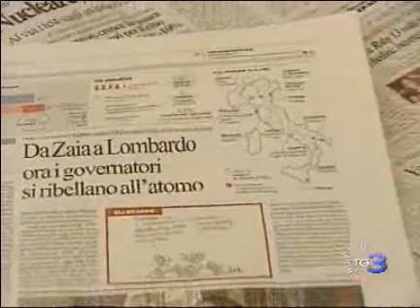Bersani: "Dopo Fukushima chiediamo al governo di fermarsi e riflettere sul nucleare"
- "Dopo quel che vediamo succedere chiediamo al governo di togliersi la benda dagli occhi, di fermarsi e di fermare la localizzazione delle centrali, di riflettere. Il Pd si mobiliterà per i referendum: chiediamo l'accorpamento con le amministrative, anche se il governo non vuole ed è pronto a spendere 300 milioni in più. No al nucleare, sì alle rinnovabili e all'efficienza energetica: è questa la nostra strada, che purtroppo in questi due anni è stata abbandonata." Così Pier Luigi Bersani, segretario del Partito Democratico, in un'intervista al Tg3.